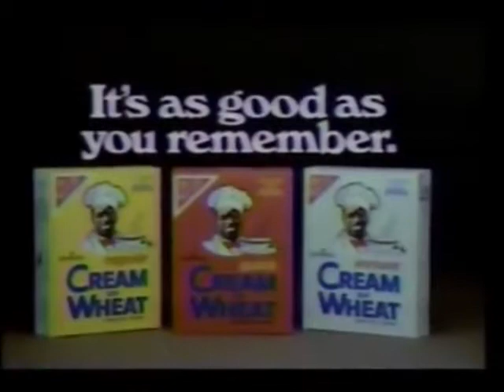Nabisco - "Cream of Wheat" (1985)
It's as good as you remember cream of wheat from Nabisco, the goodness taste still remain even the package still is the same, so get your Nabisco Cream of Wheat too.